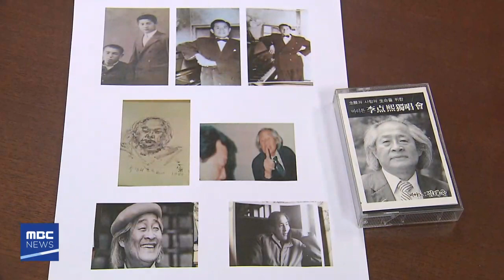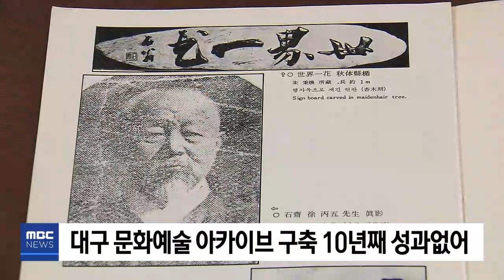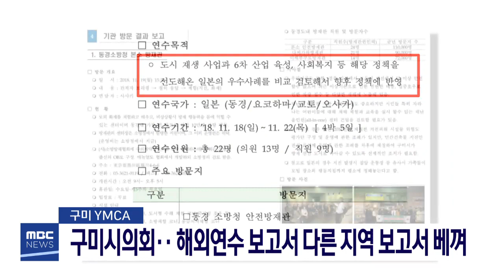2019.01.21 (월) 5시 MBC 뉴스